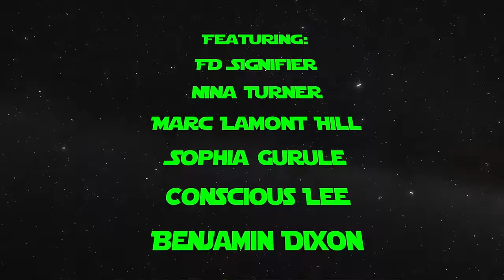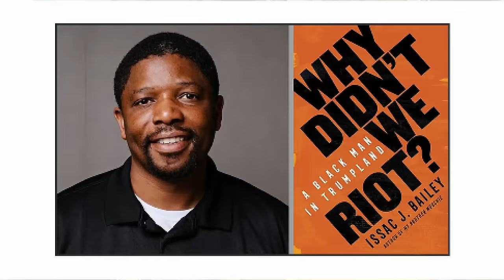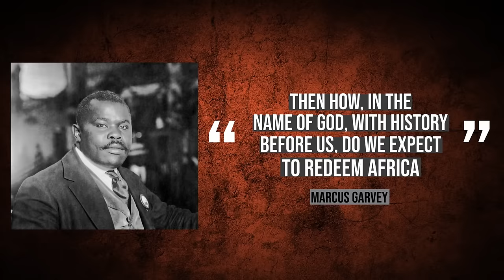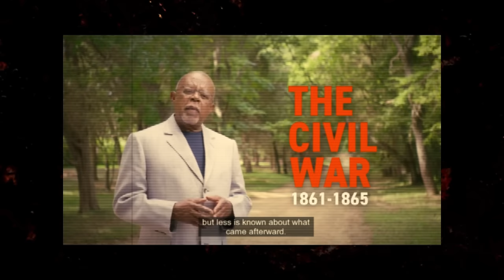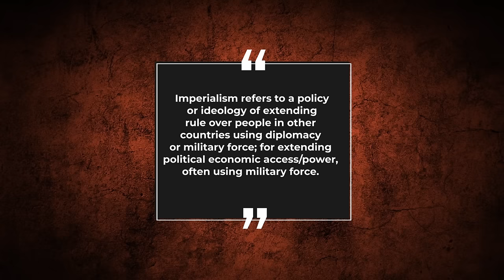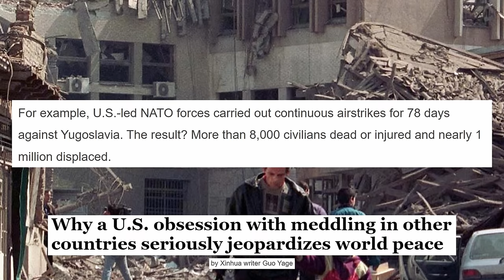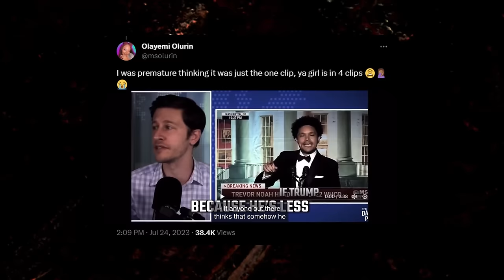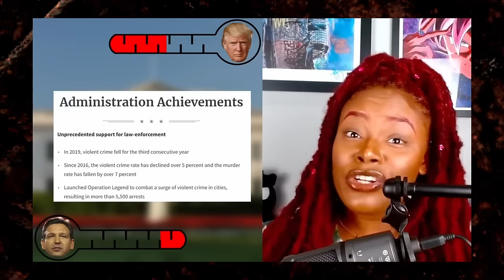Everything You Need to Know this Election | 2024 Election Super Guide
I promised yal Olay’s Election Survival Guide before 2023 ended and it took forever but it’s here! Thank you to @FDSignifire @therationalnational @TheHumanistReport @TheConsciousLee @JessieGender1 @TheSerfTimes Nina Turner, Alex Vitale, Sophia Gurule, Dr. Ronald Stephens, Kassandra Frederique & Imani Gandy for lending your voices and expertise to this massive doc unpacking why voting and the 2024 election matters, vote blue no matter who, voter apathy & the Black vote. I hope you enjoy Olay’s Election Survival Guide & Happy New Year.

Follow Olay on All Socials @msolurin

0:00 Intro
23:15 Revolution vs. Civic Engagement
1:12:37 The Government vs. The People
1:42:20 "Democrats & Republicans Are The Same"
3:09:00 Closing Thoughts